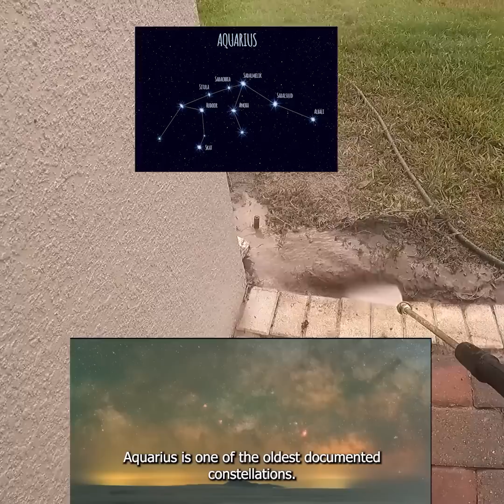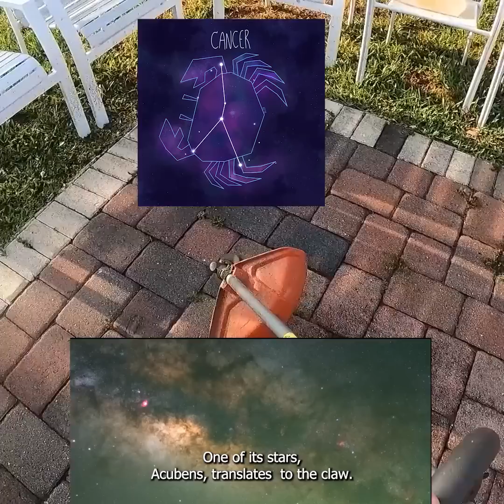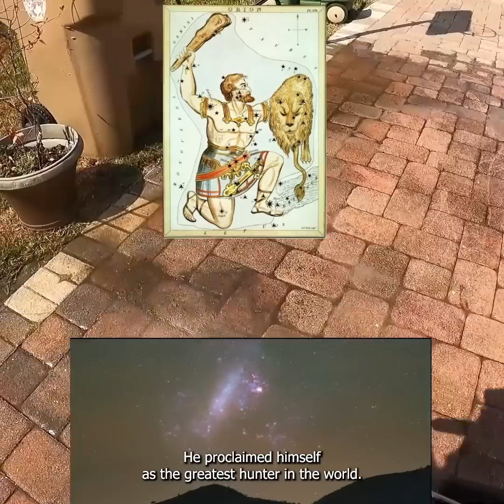Zeus and Hera constantly fought over mankind!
Today I dive into the stories behind some of the most famous constellations. We also discuss the significance of the constellations other than their powerful preservation of ancient lore.